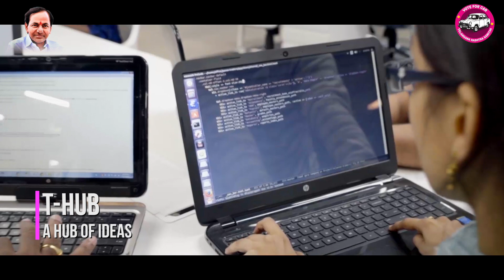Vote For Better Hyderabad | Vote For Car | Support KCR | MissionTRS16 | Loksabha Elections 2019